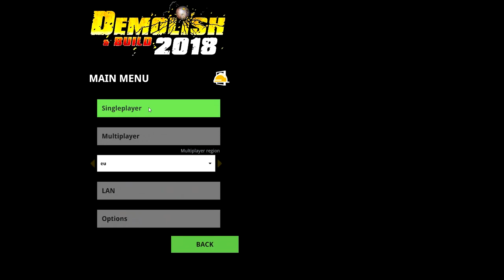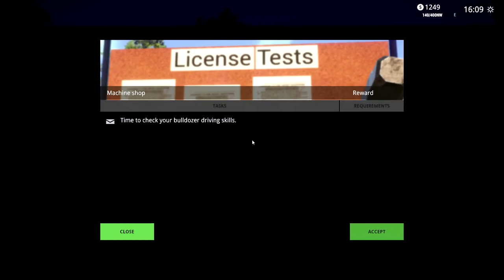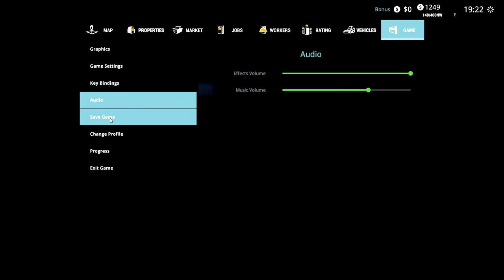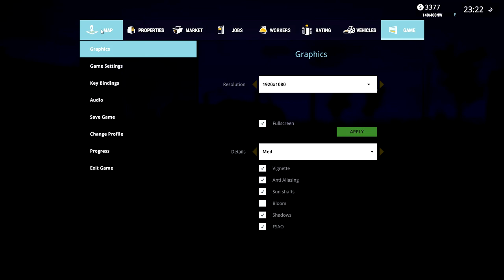СИМУЛЯТОР РАЗРУШЕНИЙ !!! DEMOLISH & BUILD 2018 SIMULATOR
♦ Прохождение игры ⸎ DEMOLISH & BUILD 2018 ⸎

♦ Если Вам понравилось видео, то буду рад обратному отклику:
▼ "Комментарий"

♦ Финансовая поддержка приветствуется ♥ ↓

"2hp"®